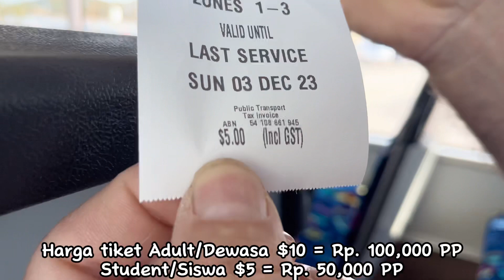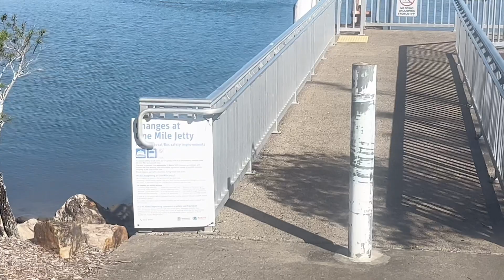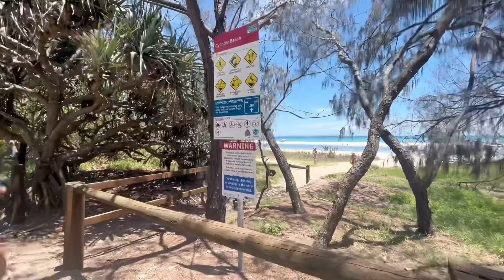DIAJAK SUAMI BULE KE PANTAI NAIK BIS UMUM, KAGET ADA MOBIL MASUK KE PANTAI@BestiediAussie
Hi Bestie,

Video kali ini saya dan suami jalan2 Ke Point Lookout tepatnya Ke Cylinder Beach. Ini pertama kami suami ngajak Ke pantai naik bis umum.

Semoga video ini bermanfaat dan menghibur kalian semua.

Terima Kasih 🙏